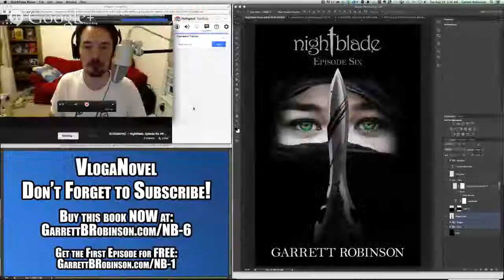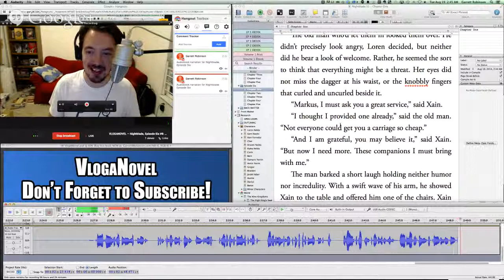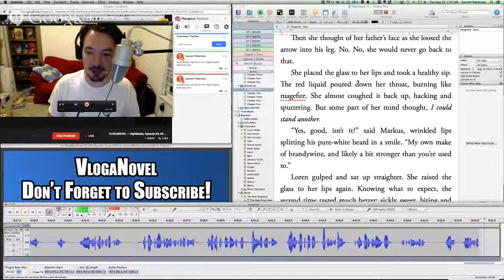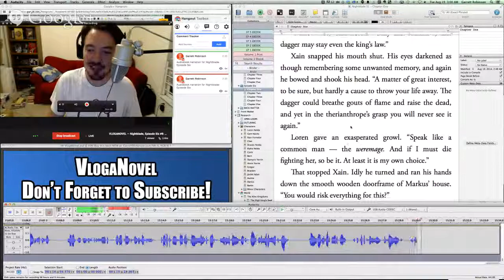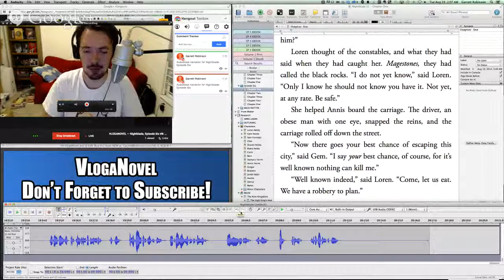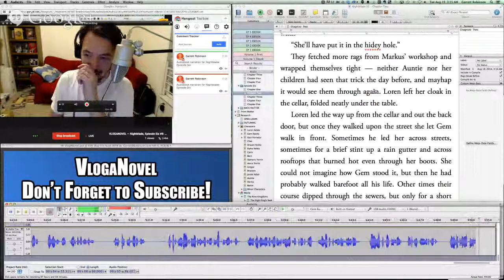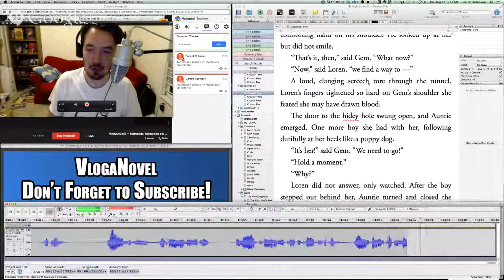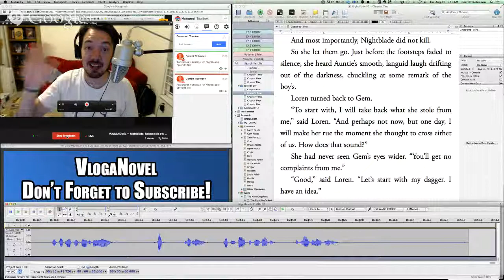VLOGANOVEL — Nightblade, Episode Six #8: Audiobook Narration (Part 1)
The audiobook recording for Nightblade: Episode Six. Hear me narrate the audiobook live!

This book releases Friday August 22nd 2014. See the story come to life from beginning to end and learn how to write a book.